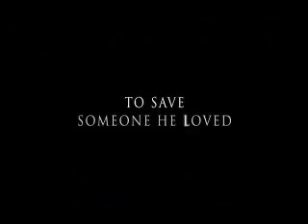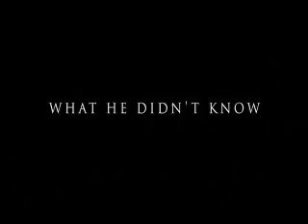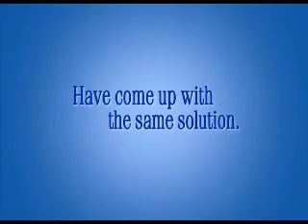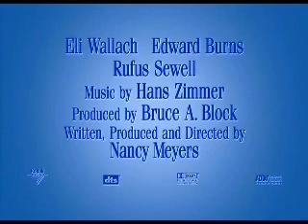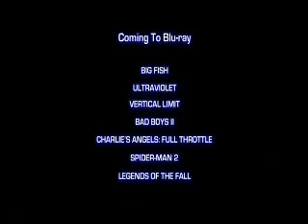Previews From Click 2006 DVD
Here Is The Previews That Appeared On Click 2006 DVD And Here Are The Order:
1.The Benchwarmers Trailer
2.50 First Dates Trailer
3.The Pursuit Of Happiness Trailer
4.007:Casino Royale Trailer
5.Ghost Rider Trailer
6.Spider-Man 3 Trailer
7.The Holiday Trailer
8.Open Season Trailer
9.Little Man Trailer
10.RV Trailer
11.The Pink Panther Trailer
12.Fun With Dick And Jane Trailer
13.Seinfeld:The Complete 7th Season Trailer
14.Blu-Ray Promo
That's All.